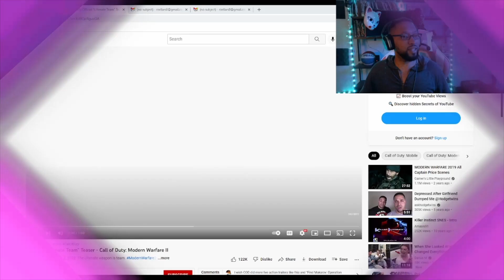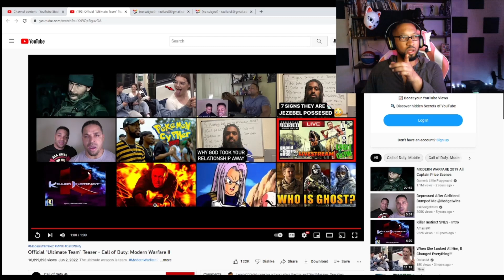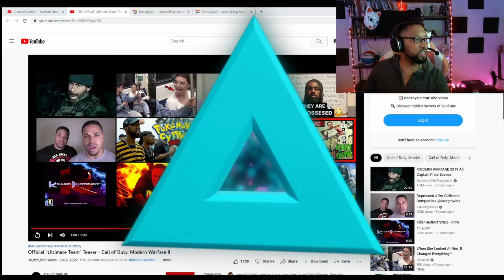Official "Ultimate Team" Teaser - Call of Duty: Modern Warfare II[REACTION]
Guys we get to dive into another trailer for the upcoming Modern Warfare II. The first one was a huge success and im looking for this one to be just as good if not better